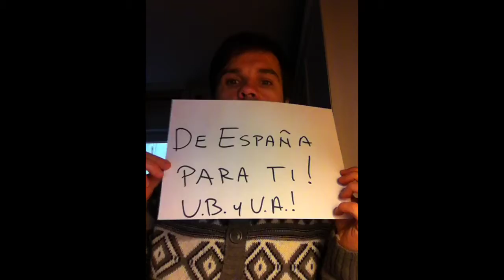Feb 12, 2014